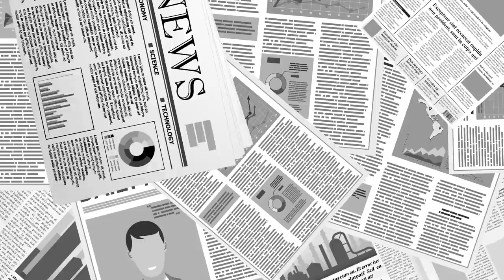이렇게 될 것이다 / 류근일 직설 [공병호TV]